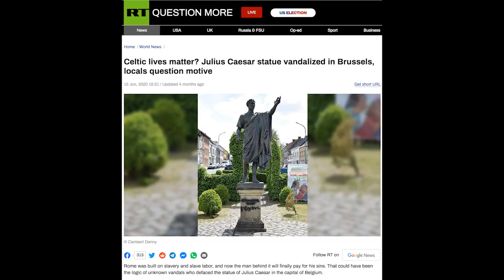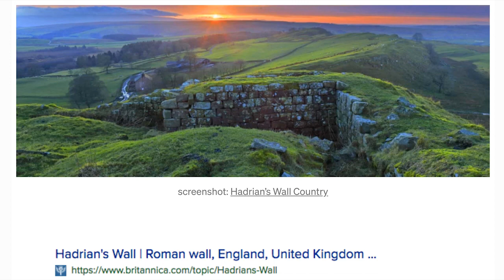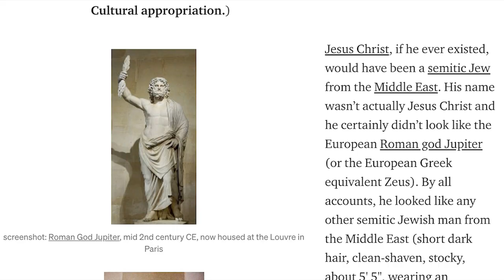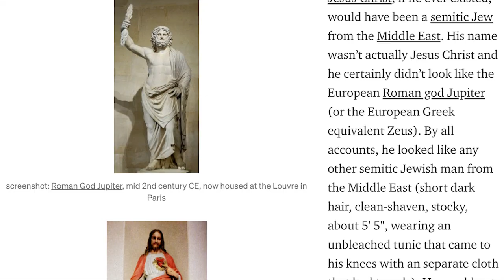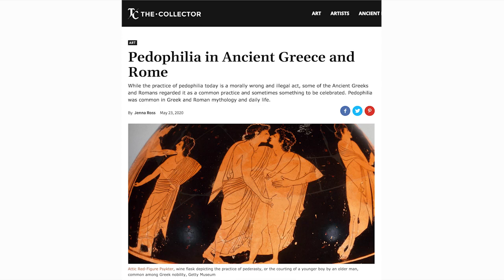Zarna Joshi: Italians Are White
Because of the ongoing Black Lives Matter uprisings brought about by seemingly endless police killings in conjunction with the reign of Donald Trump, white supremacy in the US is once again in high relief.  Deconstructing myths of US history that we have all been taught or absorbed is suddenly in vogue and more timely, relevant, and essential than ever.  An openly white supremacist President just got over 70 million votes.  When we say "American exceptionalism" aren't we really talking about "white American exceptionalism"?  Where did this idea that some people are exceptional come from, anyway?  And what is "white"?

Understanding the truth about what we do know and filling in the gaping holes of what we don't know about the last 500 years since Europeans first set foot on this continent is hardly enough to comprehend how we got here.  Most people don't even comprehend that the United States is an empire.

Ancient Rome set the standard for empires, ours, as well as all empires since.  Not to understand this is not to understand ourselves.

This discussion is based on the article of the same name
Recorded 11/9/20